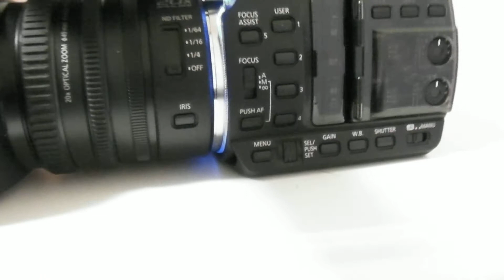Panasonic HC-X1000 フル装備仕様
カメラにマイクとLEDライトを付けてみた。
マイクはXLR３ピン。
ライトはTEEDA CN-126